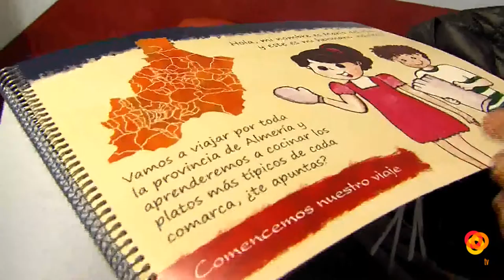La Diputación provincial edita la Guía de Recetas almerienses para niños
Diputación provincial da un paso más con Sabores de Almería para promocionar nuestra gastronomía. Ésta vez serán los más pequeños los que tendrán la oportunidad de conocer los platos típicos de la provincia a través de la guía de recetas almerienses para niños que la institución ha editado con el objetivo de seguir impulsando un sector que en breves fechas se conocerá más allá del propio territorio almeriense.Un acto de presentación que se ha celebrado en las instalaciónes de la Escuela Municipal de Música y que ha contado con la presencia de alumnos y alumnos de los colegios Freinet e Inés RelañoEn esta guía en la que  podemos encontrar platos típicos de las siete comarcas de la provincia se ha editado con el objetivo de que los más pequeños se acerquen a nuestra cultura gastronómica de una forma divertida y didáctica.Además, en esta presentación Juanma Sánchez,ganador de la primera edición de Masterchef,  ha protagonizado un show cooking en el que ha elaborado gazpacho al ajo, papas gachas y talvina acompañados por jóvenes promesas de la cocina.